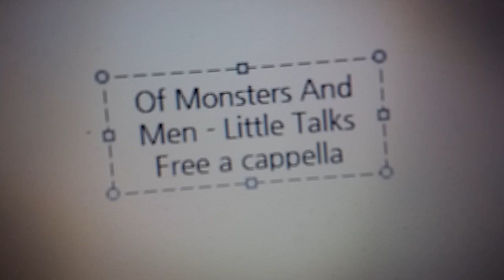Of Monsters And Men - Little Talks Free a cappella フリーアカペラ